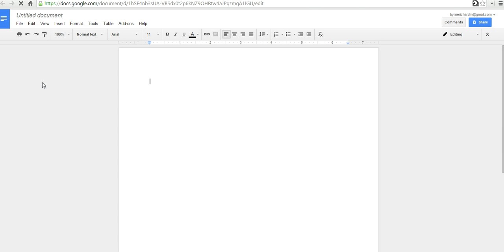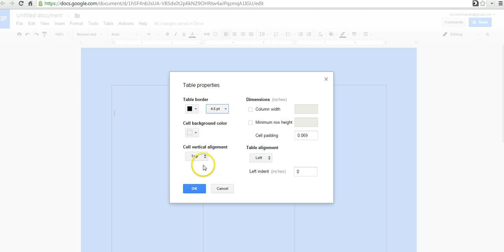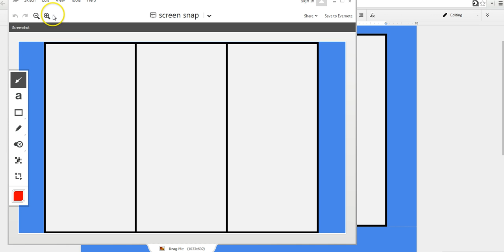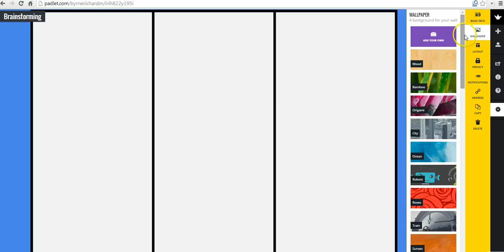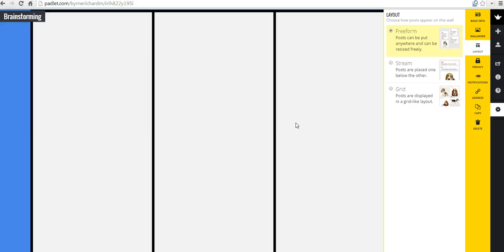How to Create Custom Columns on Padlet Walls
How to create custom columns on Padlet.com walls. A demonstration of how format Google Documents in landscape mode is also included in this video.